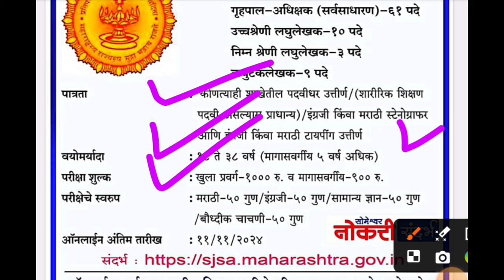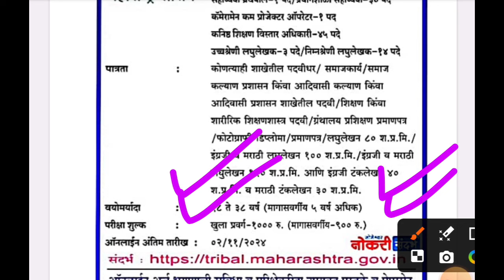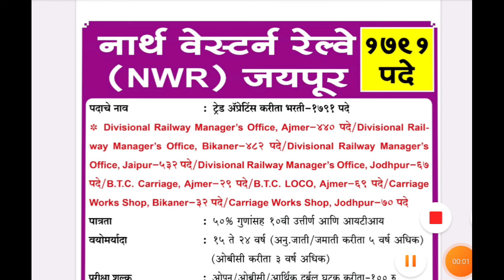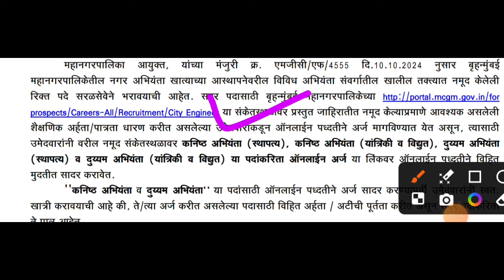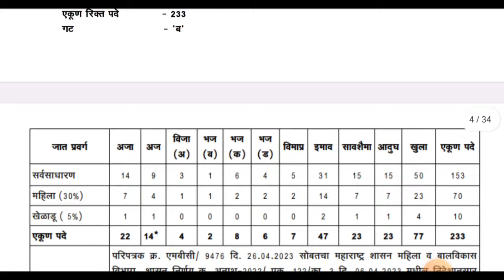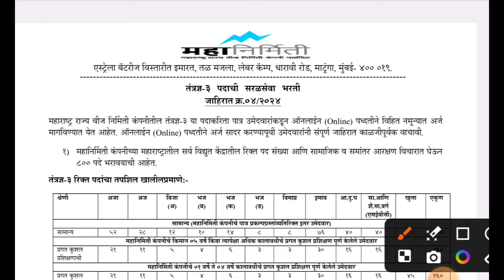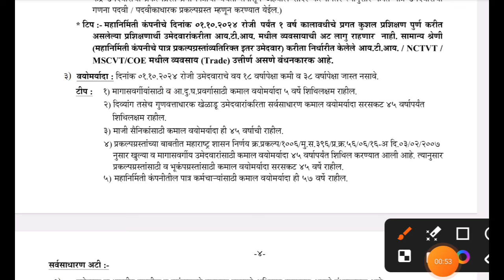या आठवड्यातील सर्व नोकरी विषयक जाहिराती | latest government jobs 2024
नमस्कार मित्रांनो ,

तर आताच्या व्हिडीओ मध्ये आपण या आठवड्यातील सर्व नोकरी विषयक जाहिराती बाबत माहिती पाहणार आहो.